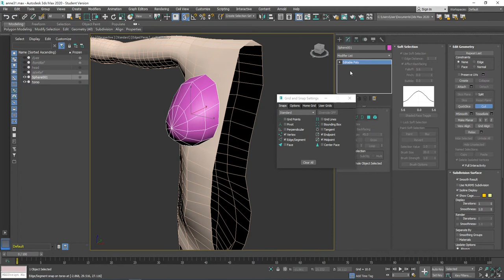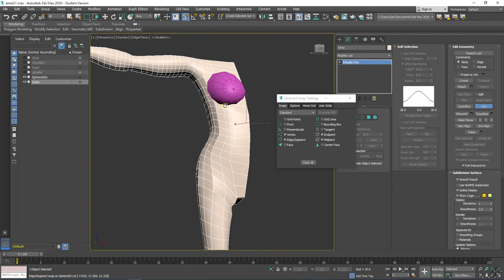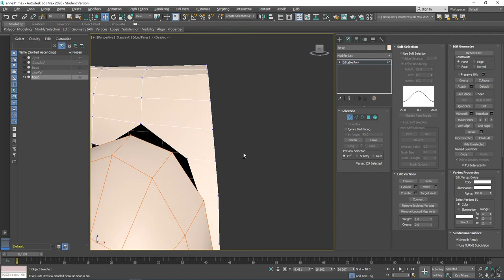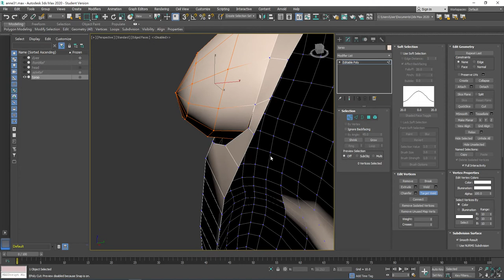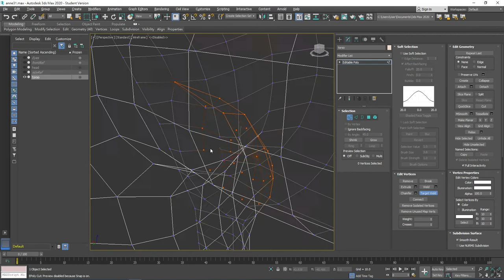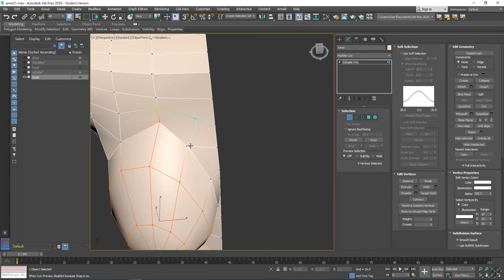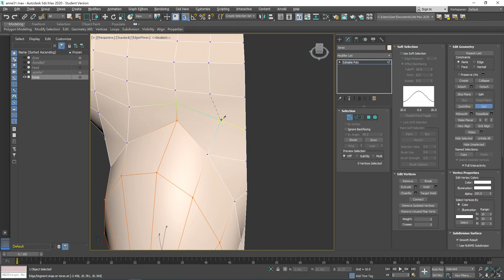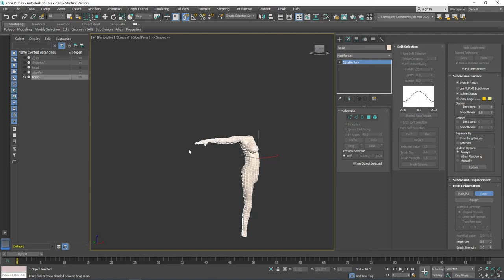3ds max 2020 character modeling part-28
How to Connect the Breast to the Torso